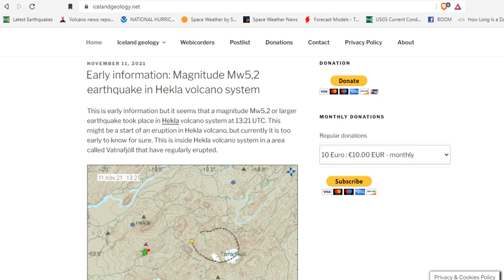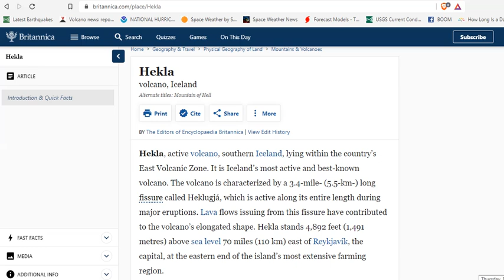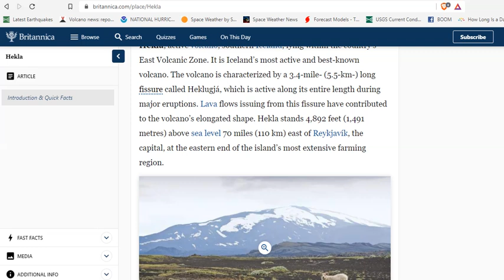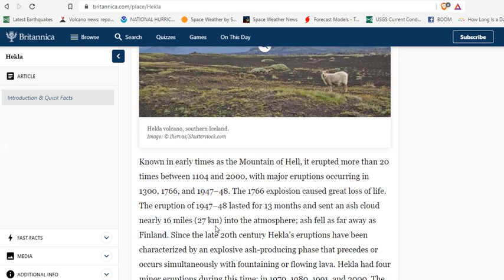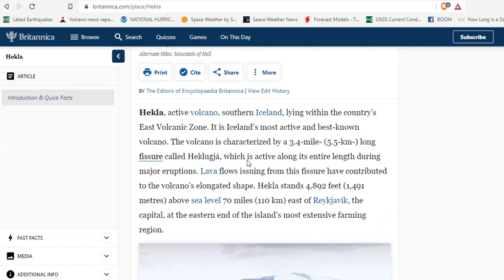Iceland Hekla Volcano System Awakens - Magnitude M 5.1 Earthquake Plus Seismic Swarm Ongoing!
Bitcoin: 17NV3vtcQhRnsRnjckCcYkKVEUcnirKQ62